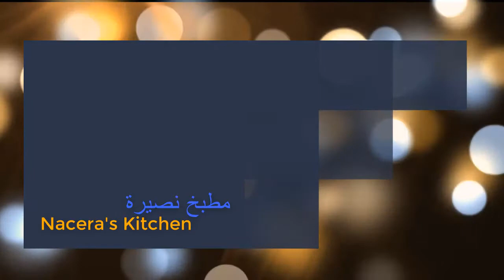Soufflés - Chaussons Salés - لن تستغني على عجينة هاد السوفلي أو الشوصون بعد اليوم إدا جربتها روعة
Ingrédients:
380 gr Farine
07 gr Levure instantanée
01 Yaourt Nature
01 Jaune d’œuf
1/2 Tasse d'huile
01 Càc Sucre
1/2 Càc Sel
1/2 Càc Poivre Noir
150 ml Eau Tiède
La Farce:
200 gr Fromage Fondu
04 Boite Thon Tomate
Persil
04 Oeufs